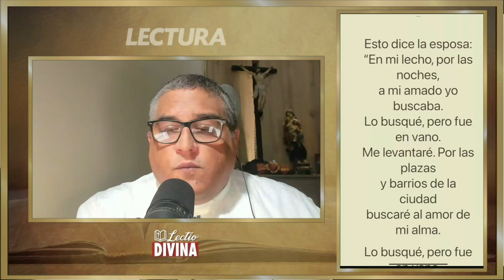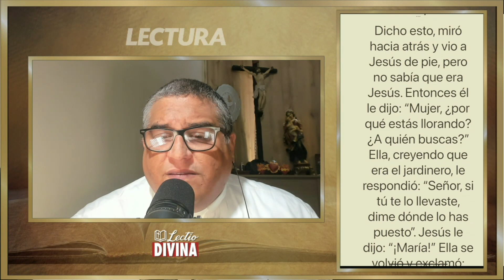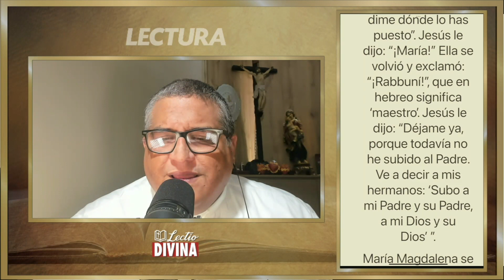Lectio Divina Viernes 22 de Julio María Magdalena